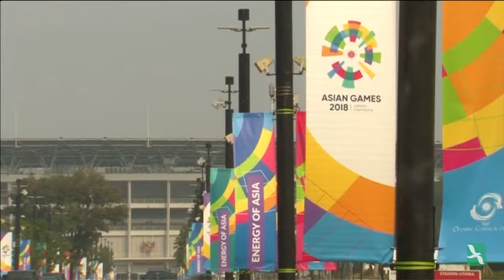Menjelang Asian Games, Latihan Keamanan Anti-Teror Digelar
Aparat fokuskan keamanan di Jakarta, Palembang dan wisma atlet.